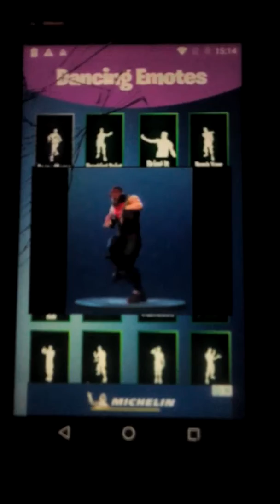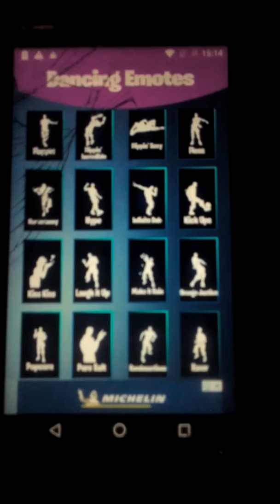24 de julio de 2018